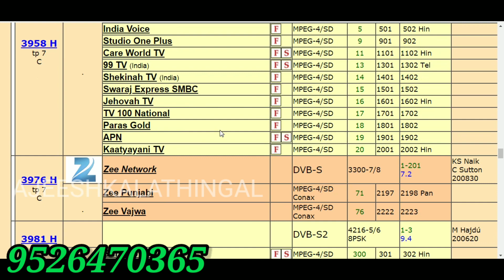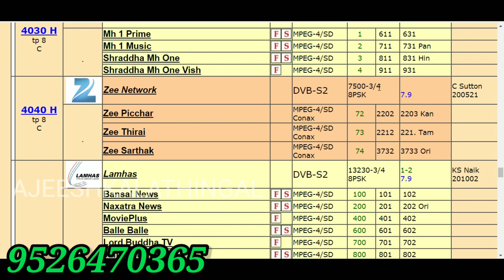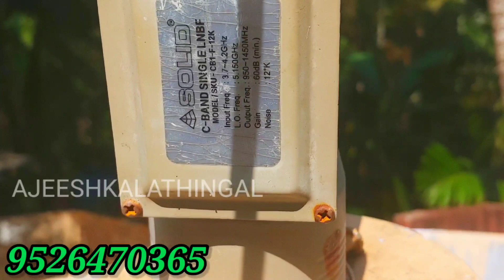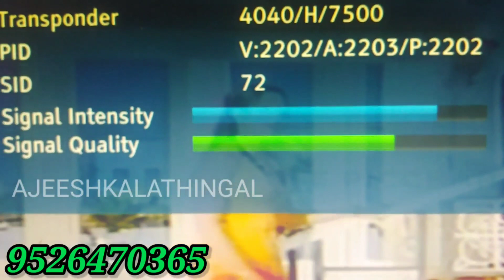updates free cinema channel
zee network channel
kannada
tamil channel
gsat 30
mazhavilmanorama
manorama news
kerala vision
and
etc